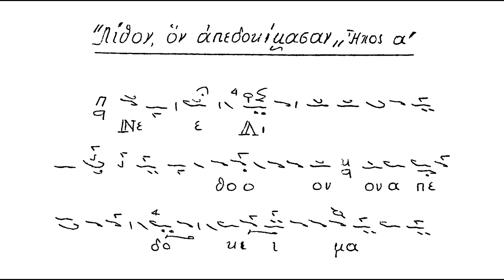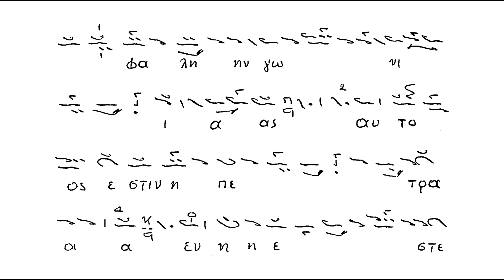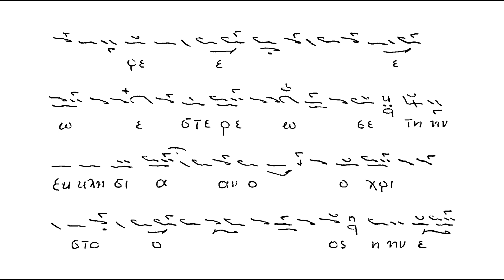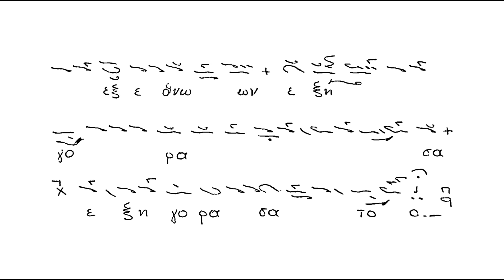Αντώνιος Αλυγιζάκης - Λίθον ον απεδοκίμασαν, Μπαλασίου Ιερέως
Ο Καλοφωνικός Ειρμός «Λίθον ὅν ἀπεδοκίμασαν οἱ οἰκοδομοῦντες» σε μέλος του Μπαλασίου Ιερέως και ήχο α΄. Ψάλλει ο αοίδιμος Άρχων Υμνωδός της Μεγάλης του Χριστού Εκκλησίας και μουσικολόγος καθηγητής Αντώνιος Αλυγιζάκης, ο οποίος εξεμέτρησε το ζην σήμερα, 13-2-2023. Αναρτάται εις μνημόσυνον αυτού αιώνιον.
Η ηχογράφηση πραγματοποιήθηκε κατά την πρώτη παρουσίαση της μουσικολογική σπουδή του καθηγητού κ. Γρηγορίου Στάθη πάνω στη ζωή και το έργο του Μπαλασίου Ιερέως και Νομοφύλακος (β' ήμισυ ιζ' αιώνος) στη Θεσσαλονίκη, στην Αίθουσα Εταιρίας Μακεδονικών Σπουδών στις 17 Απριλίου 1978, τρίτη στη σειρά «Βυζαντινοί και Μεταβυζαντινοί Μελουργοί», με τη χορωδία του Σωματείου Ιεροψαλτών Θεσσαλονίκης «Ιωάννης ο Δαμασκηνός» υπό τη χοραρχία του αειμνήστου Άρχ. Πρωτοψάλτου της Αγιωτάτης Αρχιεπισκοπής Κωνσταντινουπόλεως Χρυσάνθου Θεοδοσοπούλου. Το κείμενο που τη συνοδεύει προέρχεται από την παρτιτούρα της εκδήλωσης και είναι καλλιγραφημένο από τον Άρχοντα Μουσικοδιδάσκαλο της Μ.τ.Χ.Ε. κ. Θρασύβουλο Παπανικολάου.